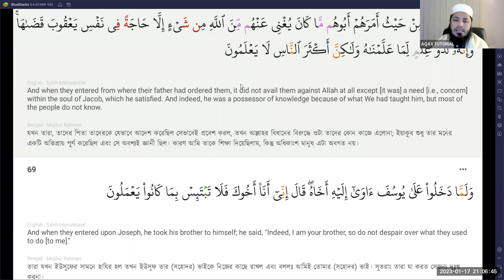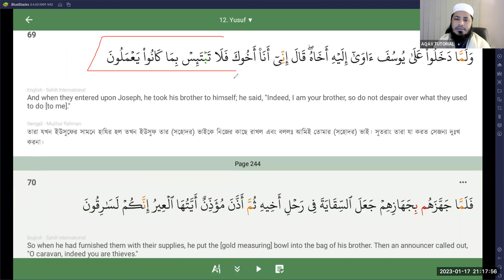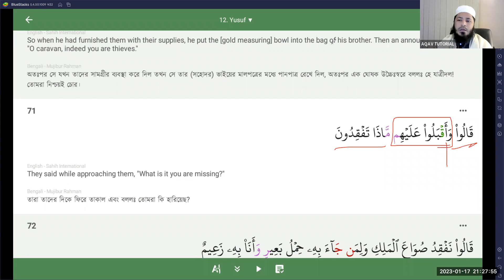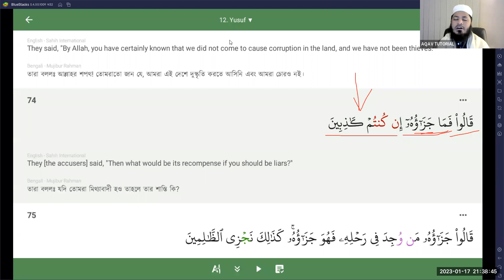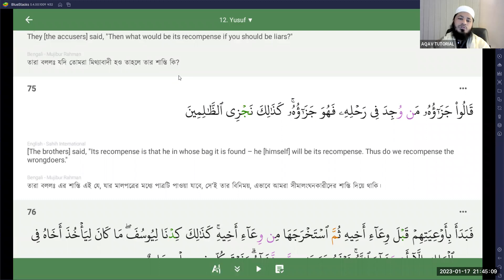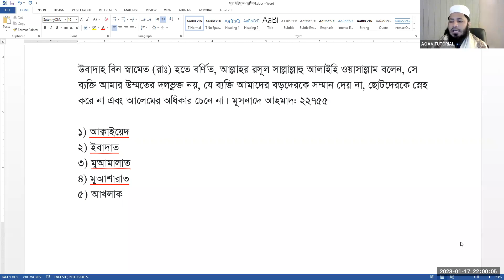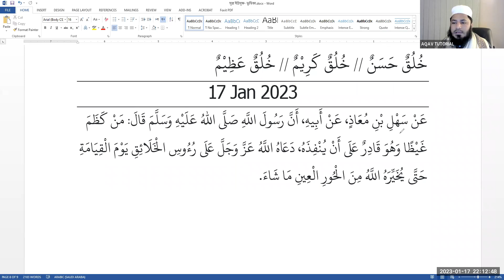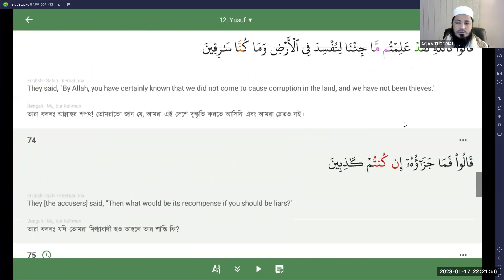তাফসীর-সূরা-ইউসূফ || আয়াত : ৬৯ - ৮৯ || লেকচার # ১০ || ১৮ জানুয়ারী ২০২৩ || মুফতি যুবাইর হুসাইন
ক্লাস : প্রতি মঙ্গলবার, রাত ০৮ থেকে ০৯:০০ (বাংলাদেশ সময়)

ক্লাসে আমরা যা পড়বো :
1. সম্পূর্ণ সূরা ইউসূফ-এর শব্দে শব্দে অর্থ ও অনুবাদ
2. সম্পূর্ণ সূরা ইউসূফ -এর তাফসীর।
3. সূরা ইউসূফ থেকে নির্বাচিত আক্বীদাহ/ইসলামী বিশ্বাস
4. সূরা ইউসূফ থেকে নির্বাচিত মাসয়ালা/ইসলামী বিধান এবং প্রয়োজনীয় শিক্ষা
5. সূরা ইউসূফ-এর নির্বাচিত আয়াতের শানে নুযূল/অবতীর্ণ হওয়ার প্রেক্ষাপট

আগ্রহী সকলেই নিচের গ্রুপে জয়েন করে পরিচিতদের নিকট বেশি বেশি শেয়ার করার চেষ্টা করি।